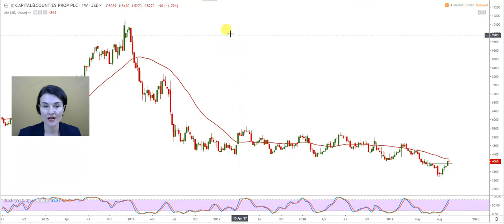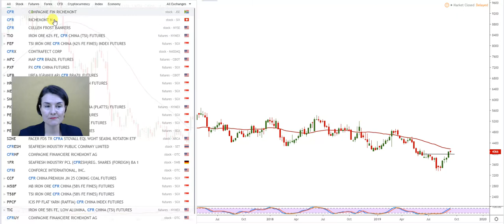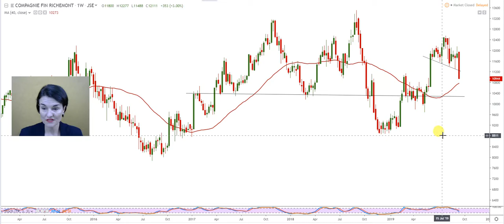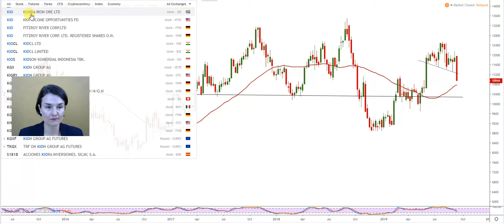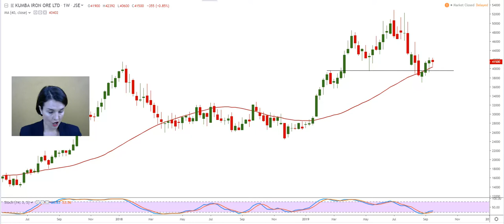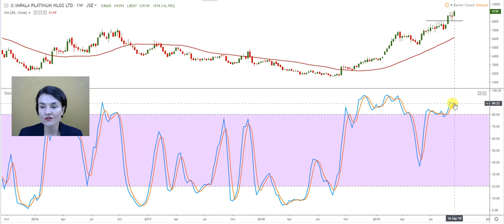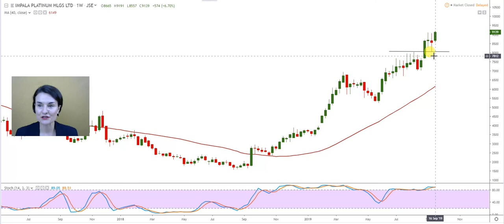Talking Technical Pre recording 19 Sept 2019 Part 1 Capital & Counties et al